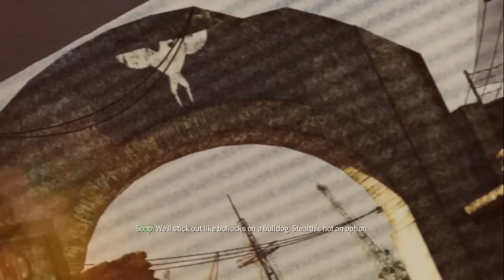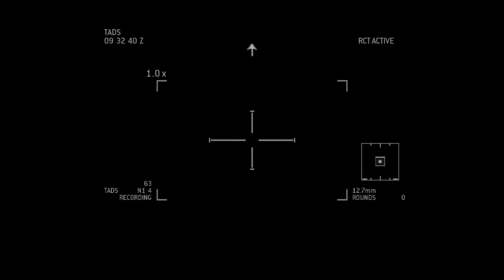Call of Duty MW3 Gameplay Mission 8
Call of Duty MW3. It is a first person shooting game.This video is about Call of Duty MW3 gameplay part 8 .Hope you will enjoy.If there seen any problem please inform me and also you can give your valuable advice.If you like this video give a thumbs up.It will give me support and inspiration.More gameplay parts will be publish soon.You can subscribe my new You tube channel.If you want to ask me anything comment below.Thank you.